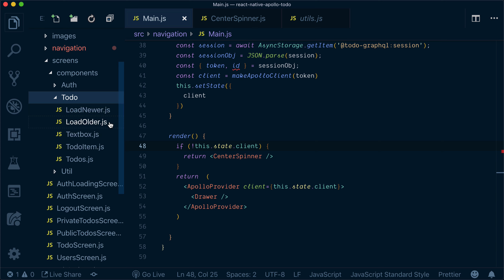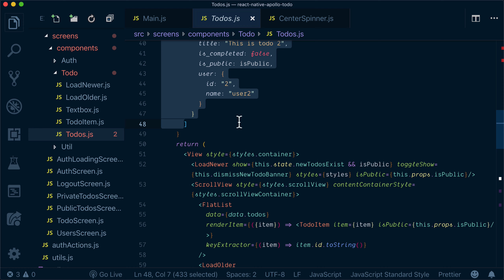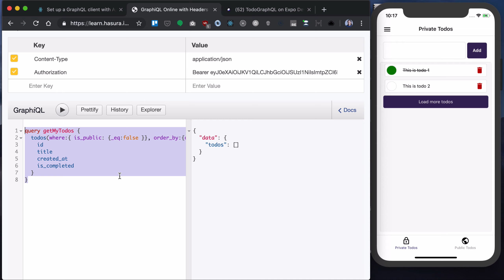Query to fetch personal todos | GraphQL React Native Apollo Tutorial (6/22)